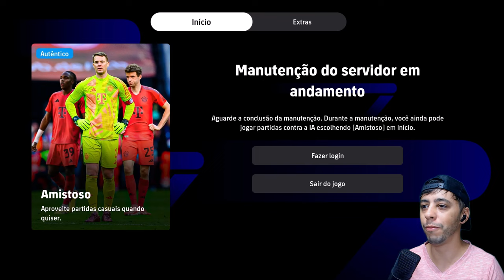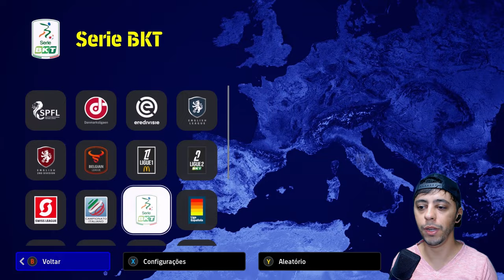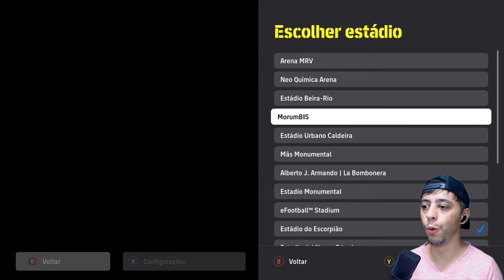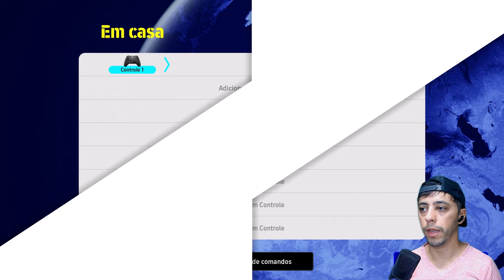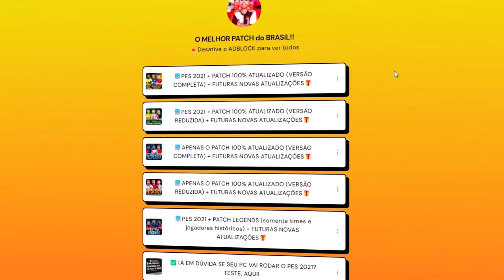COMO ESTÃO OS TIMES BRASILEIROS no EFOOTBALL 2025 e MASTER LEAGUE OFICIALMENTE PRONTA!!!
💡Dúvidas? Me chame no Instagram: @neomar_10

👇Conheça meus outros canais!👇
📷 *Me siga no Instagram* @Neomar_10